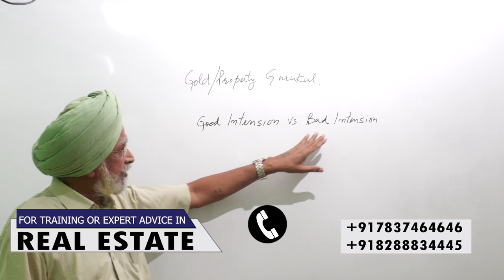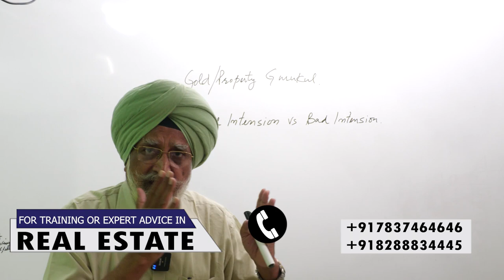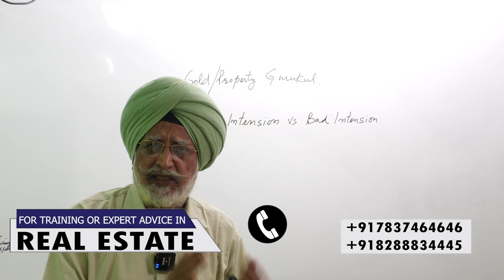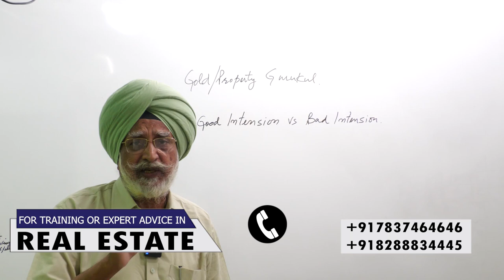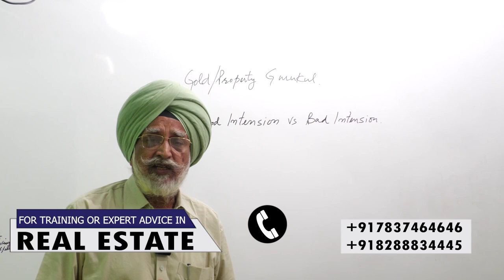Good Intentions | Rajwant Singh Mohali